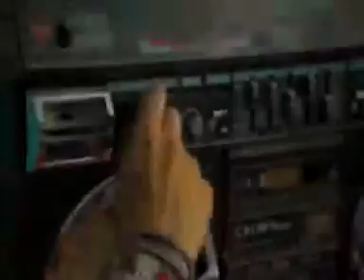(Zumba) Gente de Zona Feat. Marc Anthony - La Gozadera 2016